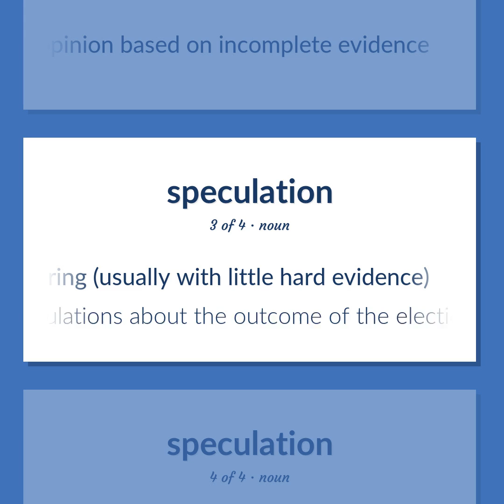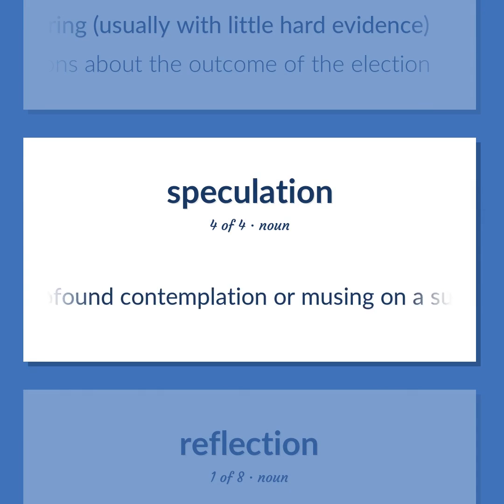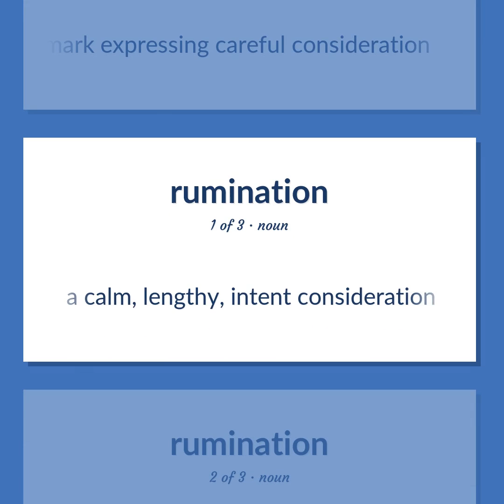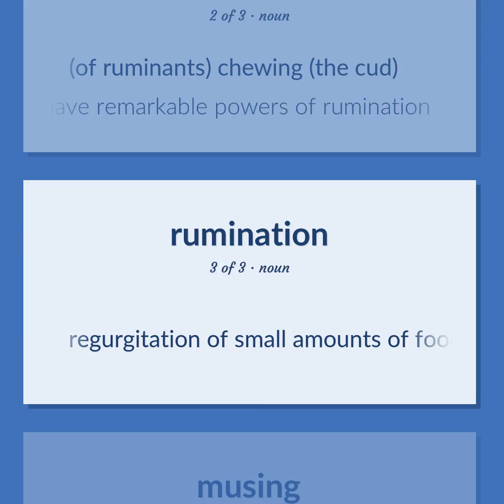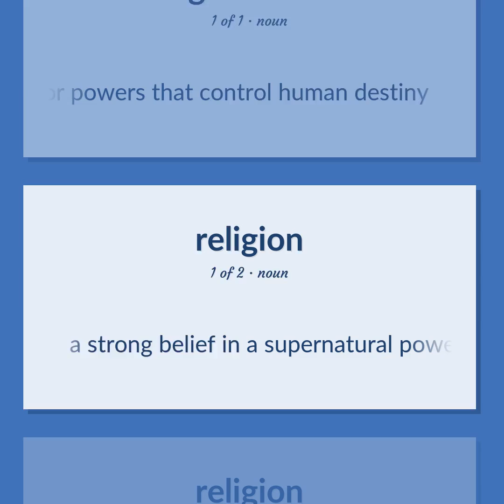Meditation - 39 English Vocabulary Flashcards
MEDITATION meaning. Following our free educational materials, you learn English in a great way with ease and efficiency.